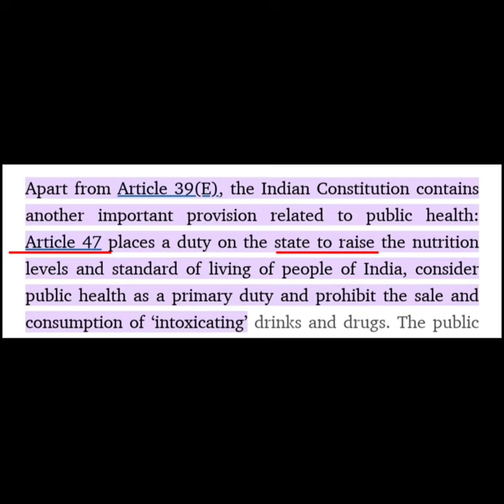Health Care System In India - Government Schemes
Hey Guys
welcome to sociology ❤️

schedule - daily video at 8am

healthcare
healthcaresystem
healthcaresysteminindia
healthcraeinindia
health-care
health-caresystem
healthcare management
endangered animals
snake island real footage
ukraine war footage
dowry
snake iceland
what is water pollution
all animals
blue snake
class 10th physics
discovery channel live
dowry system
indian animals
indian army shorts
indian students in ukraine
live news russia ukraine
microbiology mbbs
poor people in india
poverty
poverty shorts
short video
simple video
snake ailand
sociologyY
sociology in india
sociology of india
the kashmir files
the rock entrance
water pollution
what is society in sociology